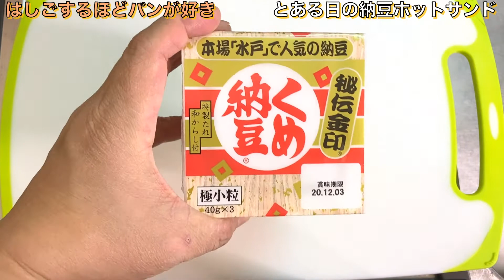ダイエット中とある日の低カロリーなっとうホットサンドランチ🥪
美味しいパン食べたいじゃないですか！
納豆ってやっぱり美味しいじゃないですか！
ダイエット中でもホットサンド食べたいじゃないですか！
カロリー抑えつつタンパク質やビタミンも摂りつつ作ってみました✨
ダイエットご飯の参考に♪
2種類作りたかったので薄くなっちゃった🤣

◼️材料 合計613kcal
ツナ（オイル不使用）           35g
キムチ　　　　　　　           15g
スライスチーズ　　　            1枚
☆調味料
アマニ油マヨネーズ　            大さじ1
塩胡椒　　　　　　                少々
○サラダ
レタス                                        15g
白菜　　　　　　　　　　　30g
ツナ（オイル不使用）            17g
☆調味料
イタリアンハーブミックス　 少々

美味しい料理・スイーツ・ダイエット メニュー色々挑戦しています！やったことないものも面白そうと思えばすぐ食いつきます（笑）

こんなのやってみて欲しい！これに挑戦して是非パニクってまたドタバタ騒いで欲しい等ありましたらコメントやTwitterでリクエストください！